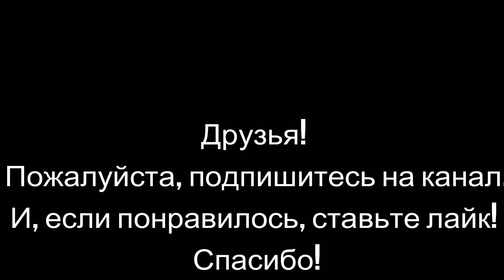Я сейчас о другом